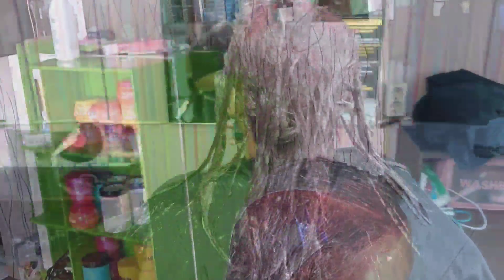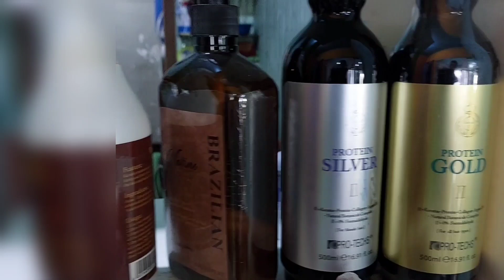TUTORIAL KERATIN WARNA RAMBUT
1.Lakukan pewarnan terlebih dahulu
2.setelah selesai dri proses pewarnan.
3.langsung lakukan keratin
4.Aplikasikan obat keratin ke seluruh helai rambut
5.Tunggu selama 30 menit
6.serut/hilangkan cream keratin yang berlebihan pada rambut
7.Dray/Blow hingga kering
8.Catok rambut di suhu 180°